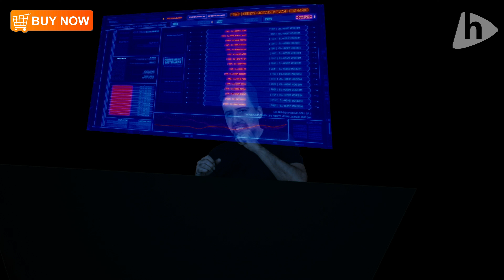SHE HULK GAMMA CHRONICLES - SEASON 3 - PREVIEW 13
AVAILABLE TOO IN Restricted Version (R) In: shehulkseries.com an Vimeo On Demand
Karla confesses to a friend from the past while Ana is imprisoned for her entry into the servers of the Investigation facility

The Adventures of Ana in SheHulk
Language: Spanish
Subtitles: English